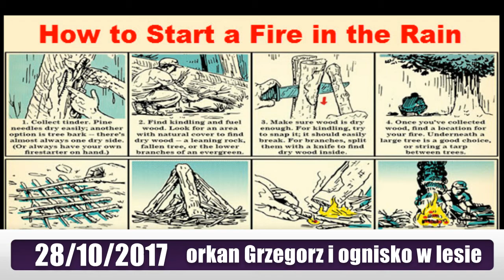Rozpalanie ogniska w czasie orkanu- test i recenzja :)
Można rozpalić ognisko za pomocą krzesiwa w trakcie orkanu wieczorem ale...trwa to nieco dłużej niż latem gdy jest sucho :)